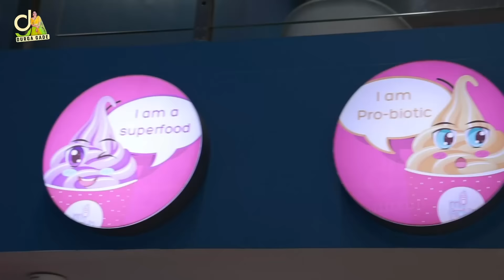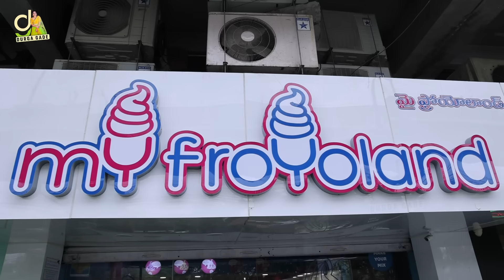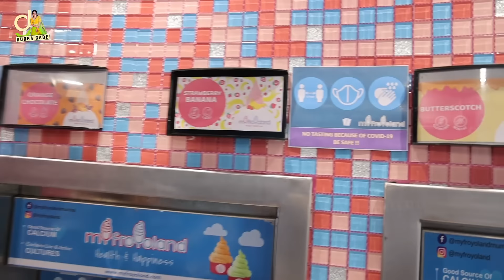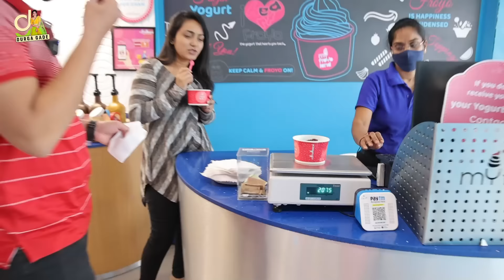తమ్ముడితో Ice Cream Challenge || Durga Gade || Strikers